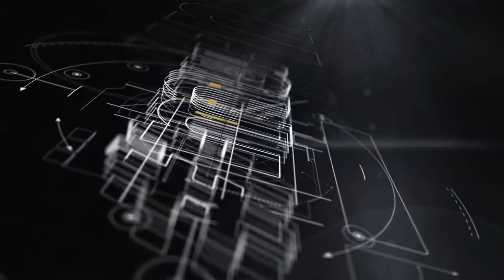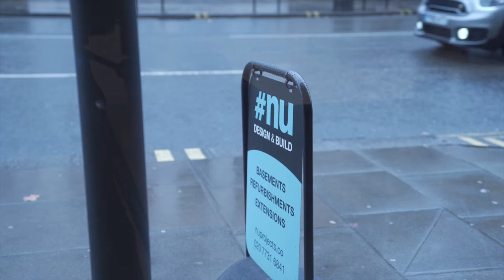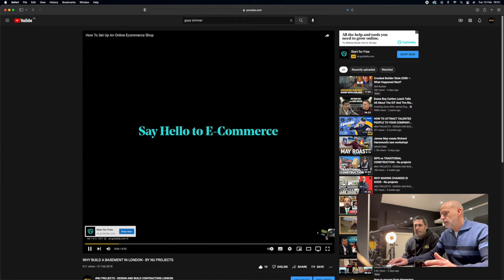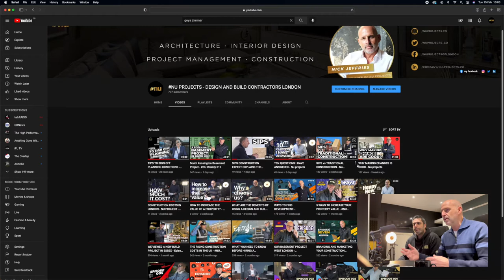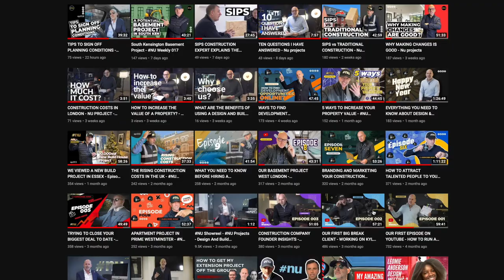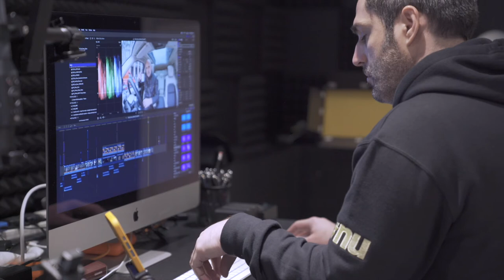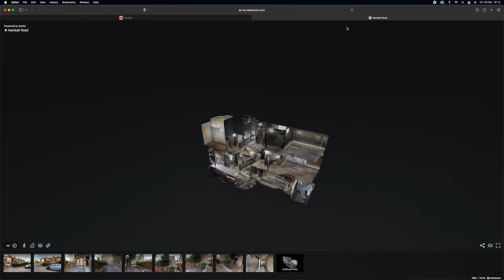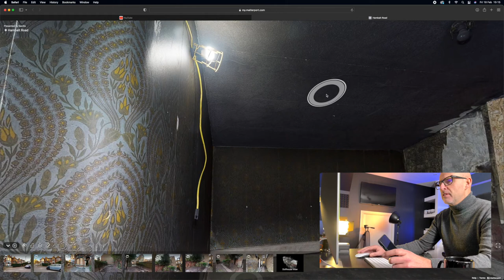WILL STORM DUDLEY STOP US - COTSWOLDS NEW BUILD PROJECT - Nu projects 19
33:13 - Friday - Will 'Storm Dudley' stop us?
In this weeks episode .Will Nicol talks us through the Cotswolds project, storm Dudley hits London, Nick looks at a fire damaged property in Clapham.

00:00 - Intro
01:00 - Monday - Nick talks about Nu will sponsor a football team.
11:59 - Tuesday - Nick gives an update about our YouTube analysts.
24:02 - Wednesday - Nick was heading to Sir John Lyon House.
30:44 - Thursday - Will talks about our Cotswold project.
33:13 - Friday - Will 'Storm Dudley' stop us?

West London interior design,Local London builders,nu,nick jeffries,nu projects,London home renovation,how to renovate a london house,london home renovation ideas,west london design and build,Design & Build Contractors London.,local london architects,EVERYTHING YOU NEED TO KNOW ABOUT DESIGN & BUILD SERVICE,how to grow your construction company,Constructionentrepreneur,Westlondondesignandbuild,Will Storm Dudley Stop Us,Cotswolds New Build Project